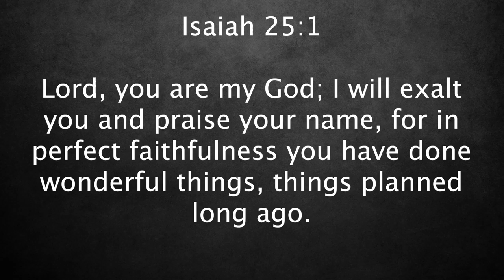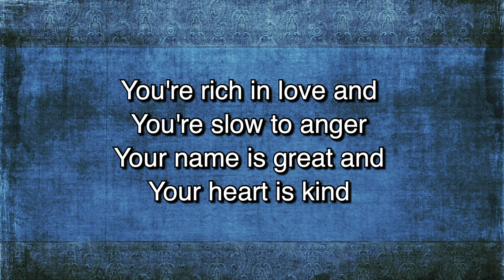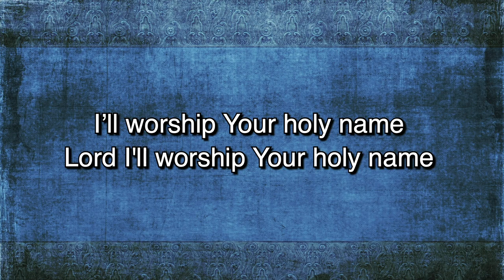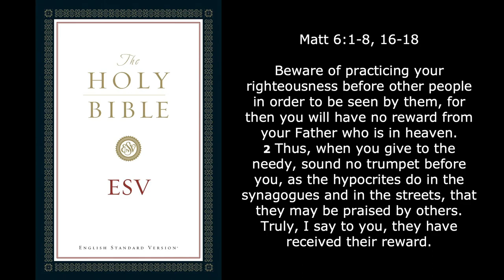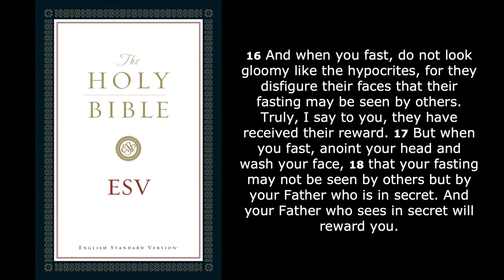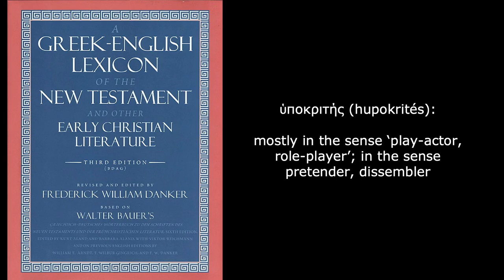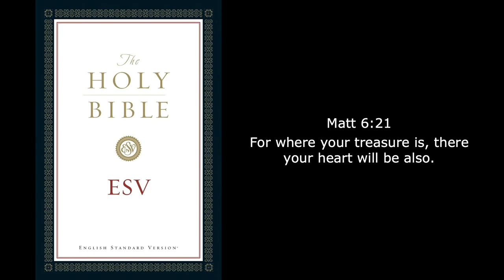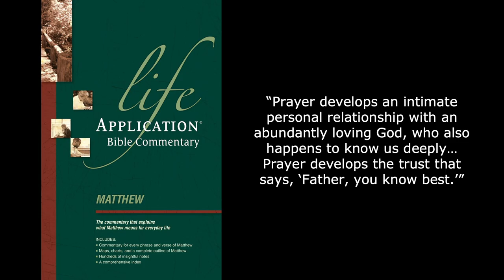A World Upside Down Pt 11: An Audience of One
To help you reflect and implement this week's teaching, here is a link to a couple discipleship questions.

Sermon Starts at 07:30 in video.